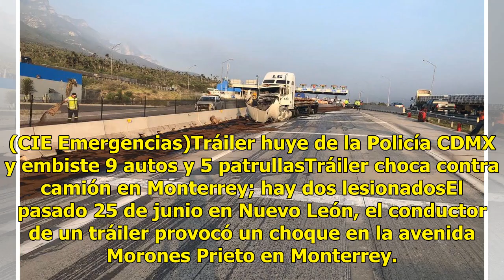Tráiler sin frenos choca contra caseta y se incendia en Monterrey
Un tráiler ardió en llamas después de impactarse contra un vehículo y derribar una caseta de cobro de la autopista Monterrey-Saltillo. El accidente ocurrió cerca de las 7:30 de la mañana en el kilómetro 82 del municipio de Santa Catarina, Nuevo León. Tráiler se queda sin frenos, derriba caseta y se ...